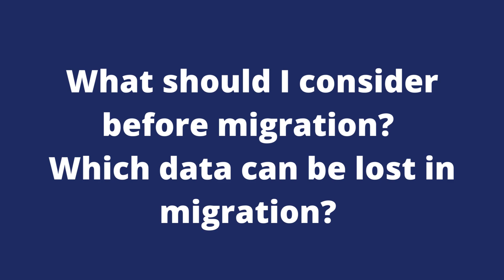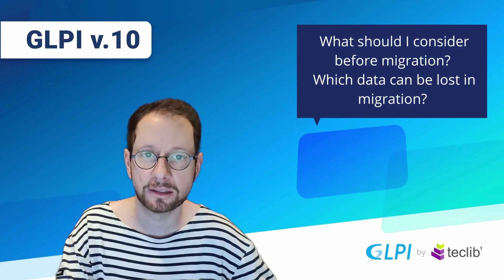Migration to GLPI 10: FAQ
In this video we will answer some common questions related to GLPI v.10 migration.

Question 1: From which GLPI version I can migrate to GLPI 10?

You can migrate to version 10 from any GLPI version (we support migrations from at least 0.80 version), all data, like users, tickets or assets, will be transferred.

Question 2: What should I consider before migration? Which data can be lost in migration?

The server must have at least PHP 7.4 and MySQL 5.6 dependencies. If your server doesn’t have these, you must upgrade these requirements.

No data loss is expected, but as usual, make backups (files and database) and/or snapshots.

You will need to execute some optional migrations after GLPI main update with the help of the console.

If you have custom developments or core changes, please note they will be erased when copying the files. Consider porting them before the migration.

Question 3: Which plugins will be compatible with GLPI 10?

All plugins listed in GLPI Network Subscriptions (both Community and Exclusive ones) will be compatible with GLPI 10.

Check for a community based list.

Question 4: What advantages has native inventory?

In addition to the small gain of not using a plugin, the feature will use less history data and database storage (for example, software updates take 1 line instead 2).

We worked also on user experience, you have now assets separated by types for a more comfortable setup.

It unlocks some features like partial inventories, which reduces performances footprint.

More asset types are available for inventory (you can send files for racks, appliances, certificates, etc).

In combination with GLPI agent, you also obtain some great features:

Databases inventory

Proxy mode for DMZ

Remote inventory (agentless) for windows and linux.

Stand-alone SNMP tasks